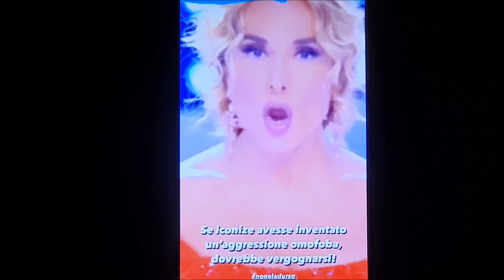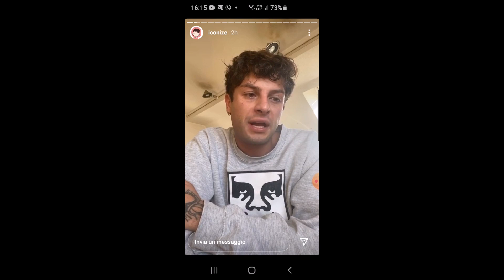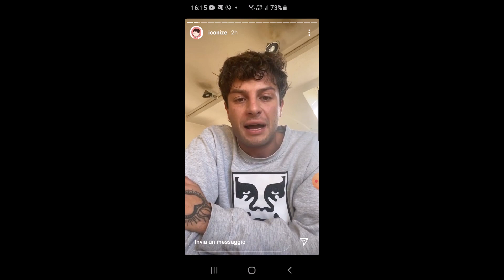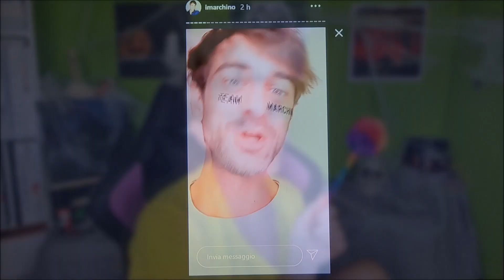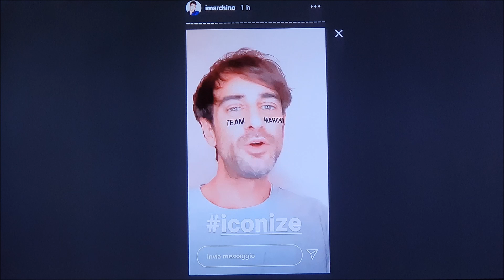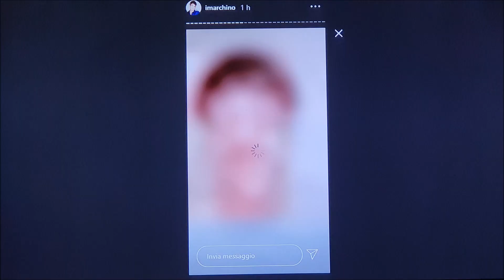MARCO ICONIZE CHIEDE SCUSA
Ciao ragazzi benvenuti in questo nuovo video, oggi vi racconterò quello che è successo a Marco Iconize, mettetevi comodi e godetevi questo video!!!

BUONA VISIONE

QUESTA E LA MIA LISTA AMAZON

SE SIETE UN'AZIENDA INTERESSATA AL MIO CANALE E VORRESTE FARMI PROVARE ALCUNI VOSTRI PRODOTTI PERCHE' IO POSSA FARE UNA RECENSIONE SCRIVETEMI QUI: